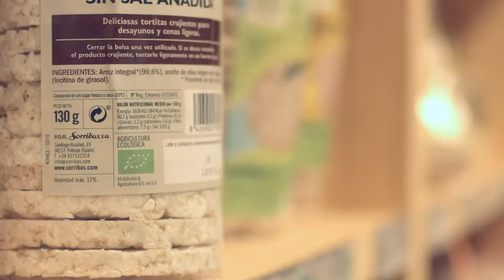Darrere el taulell: "Cal Romesco"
Establiment guanyador en la última edició dels Premis Comerç de Barcelona, 19a edició.